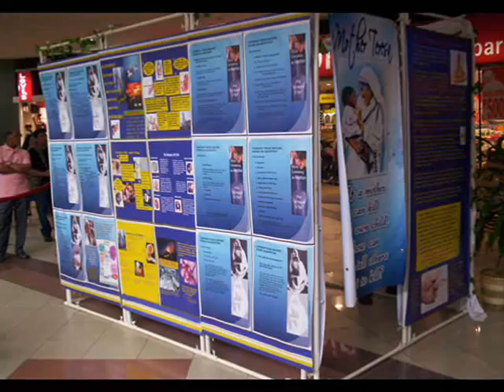Mall Tour for Life